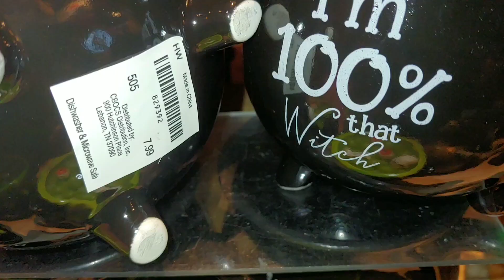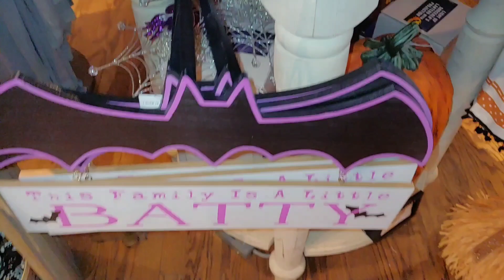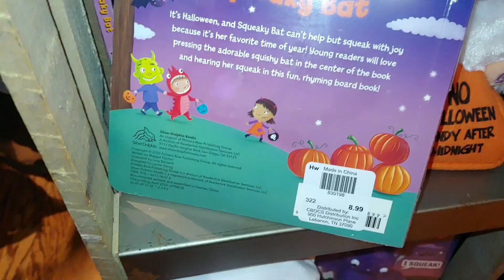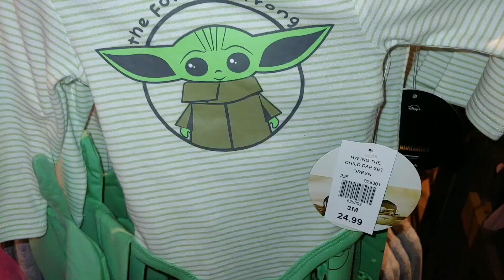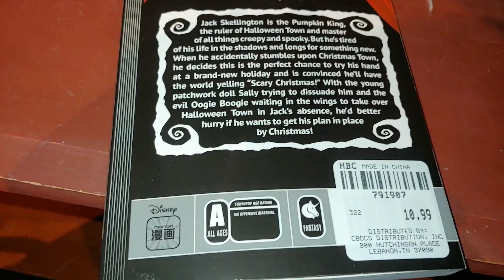CRACKER BARREL HALLOWEEN 2023 & NIGHTMARE BEFORE CHRISTMAS SNEAK-A-PEEK#halloween#crackerbarrel